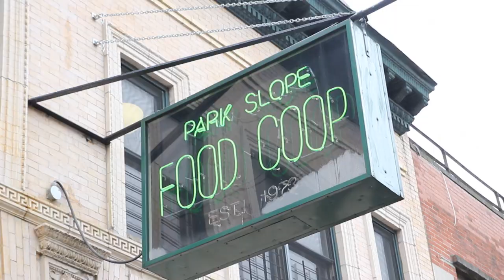10 Years of the Laura Flanders Show. 10 Years of Building Power Through Media.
For 10 years, our show has beamed a light on the people, places, and movements who are making radical change and shifting power. Despite many changes, one thing has remained the same: Laura and the show's mission to use media as a tool for political, economic, and social transformation.

But, making media takes time -- and millions. We're a small project, and we need viewer support to keep us fired up. Will you join? Will you give?